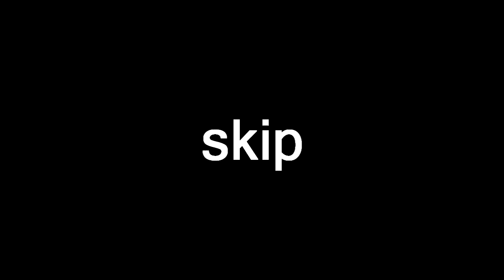Honkai Impact 3 (崩坏3rd) - Snowy Christmas V Event Stage [SEA]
Christmas Event Stage
[Event Time] Dec. 20th 4:00 to Jan. 4th 04:00 (GMT+8)
[Event Content] During the event, the Christmas Event Stage will become available to all Captains, tap on Attack-­World Map, Event to access the Christmas Event Stage. This special stage will have 5 different themes during the course of the event, make sure to check them all out!
Snowy Christmas I Dec. 20 04:00 to Dec. 23 04:00 (GMT+8)
Snowy Christmas II Dec. 23 04:00 to Dec. 26 04:00 (GMT+8)
Snowy Christmas III Dec. 26 04:00 to Dec. 29 04:00 (GMT+8)
Snowy Christmas IV Dec. 29 04:00 to Jan. 01 04:00 (GMT+8)
Snowy Christmas V Jan. 01 04:00 to Jan. 04 04:00 (GMT+8)